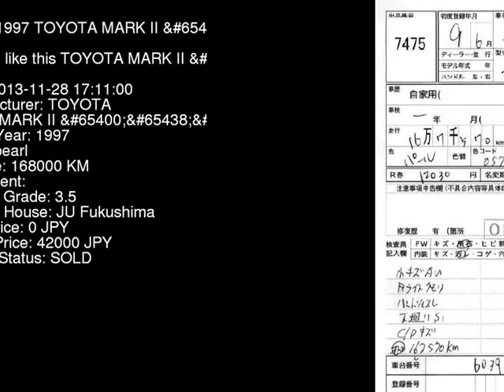1997 TOYOTA MARK II GX100 - Japanese Used Car For Sale Japan Auction Import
1997 TOYOTA MARK II  GX100 - Japanese Used Car For Sale Japan Auction Import GX100,TOYOTA,MARK_II,jdmvip,vip,jdm,cars,japan,jdmvip.com,japanesecars,usedcars Japanese Used JDM Car For Sale At Auction in Japan for Import